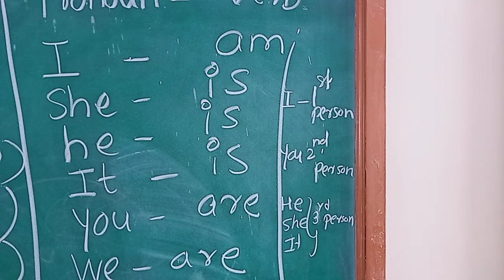D. s. kazi 21/10/2023.English grammar